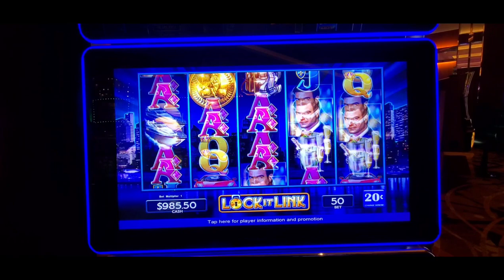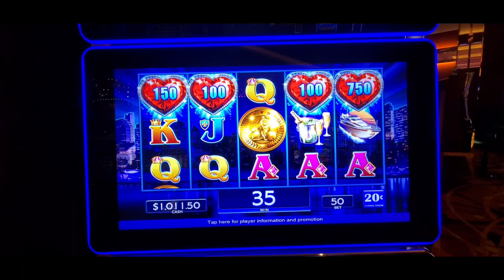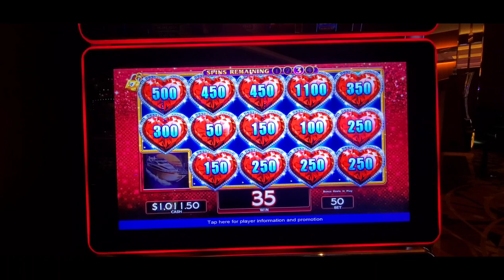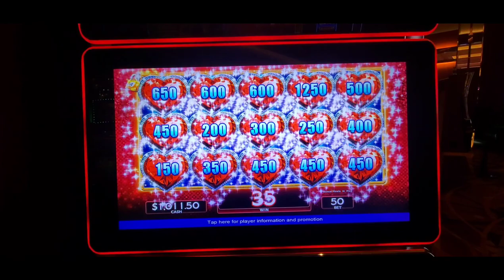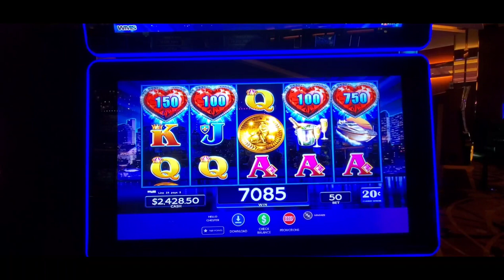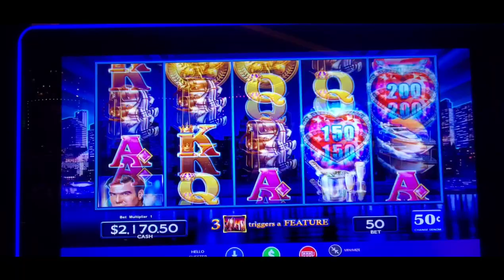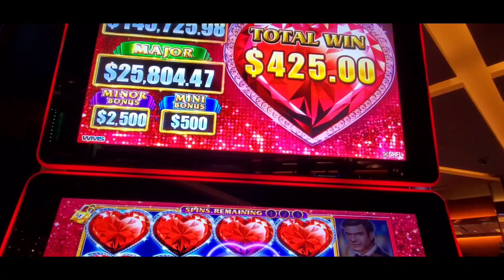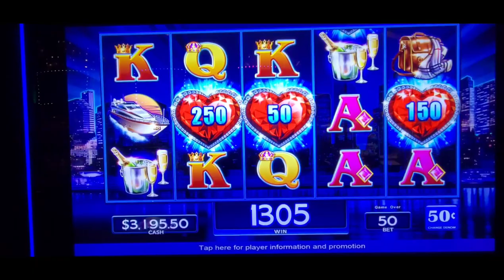Nightlife Lock It Link Full Screen Of Hearts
Awesome run on High Limit Lock It Link Nightlife at Seminole Hard Rock Tampa.

Filmed at Hard Rock Tampa.